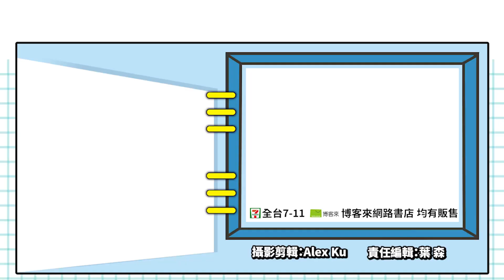《Apex 英雄》第八賽季「戰爭遊戲」 五種新模式登場玩到爆_電玩宅速配20210409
在《Apex 英雄》進入第八賽季之後，新英雄「轟哥」、改版地圖「王者峽谷」，相信已經讓大家都殺得不亦樂乎了吧！現在，配合賽季末的活動「戰爭遊戲」，在4月13日開始，將陸續登場五種新模式玩法，眾家英雄們相信都已經躍躍欲試，想在這全新玩法中一展身手了吧！

現在我們就來看看這5種全新玩法以及其推出的時間。首先在4月13日登場的是「第二次機會」，接下來每隔幾日會陸續更換推出「終極區域」、「自動旗幟」、「擊殺時刻」、「裝甲再生」，活動一直到4月27號為止，要注意的是每種模式最多只會持續幾天的時間，想要體驗全新玩法的英雄們,可要注意把握時間喔！

此「戰爭遊戲」活動，除了最吸引人的新玩法之外，隨之而來的獎勵也是十分的豐富，包含詩級蕾帕特與 30-30 造型等可賺取的外觀道具與好康，以及個可解鎖的戰鬥通行證等級等都在其中，各位英雄們請趕快準備好你的行囊，開始出發戰鬥去囉！